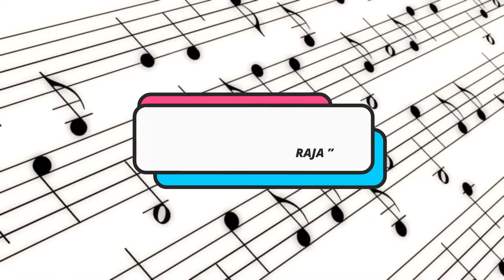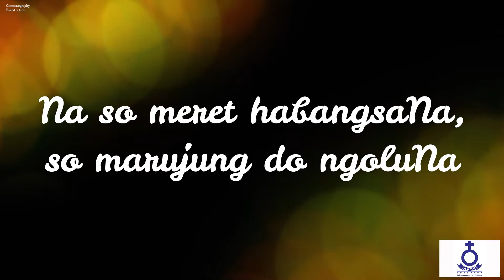(Rec) Renungan Harian - Kamis, Tgl. 07 April 2022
Kamis, Tgl. 07 April 2022

Pembawa Renungan :
Gr. Ch. M. Sinurat
(Guru Huria HKBP Surabaya Ressort Surabaya)

Ayat Nats :
1 Timotius 2 : 5